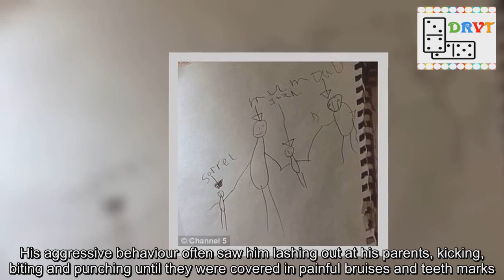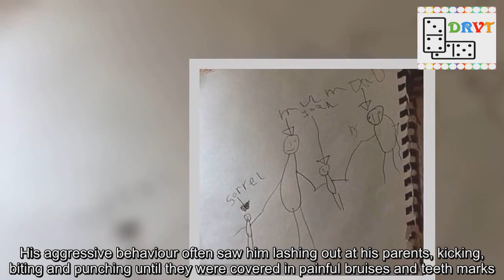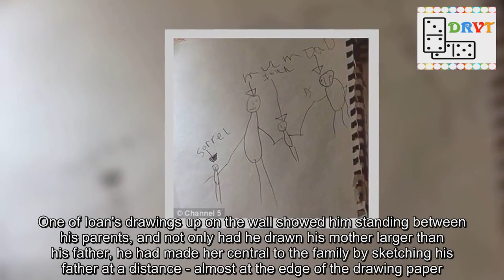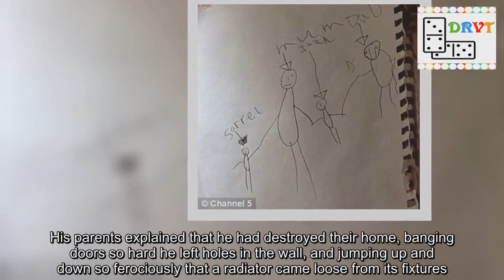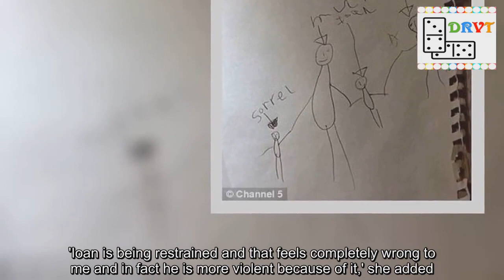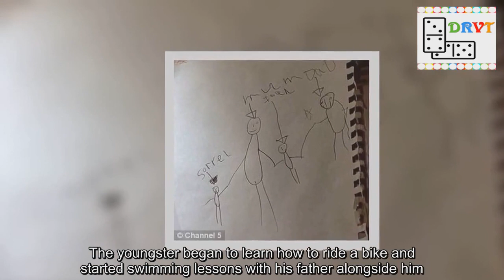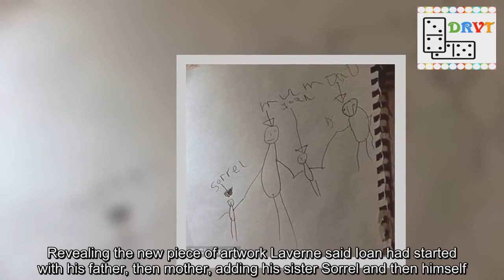Violent Child, Desperate Parents: Couple driven to brink of divorce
Acouple driven to the brink of divorce by their struggle to control their eight-year-old son's violent rages were finally able to reconnect after getting to the bottom of his behaviour issues - with a little help from his drawing book.Adrian, 46, and wife Emma, 37, who live on Barry Island, South Wales, parents to Sorel, 11, and eight-year-old Ioan, told how his outbursts often turned bedtime into a six hour-long ordeal.His aggressive behaviour often saw him lashing out at his parents, kicking, biting and punching until they were covered in painful bruises and teeth marks.Child psychologist Laverne Antrobus, who visited the family for Tuesday night's episode of Channel 5's Violent Child, Desperate Parents, was astonished when she witnessed how Emma resorted to physically restraining her screaming son in a bid to calm him down.Laverne told Adrian and Emma how an important key to understanding Ioan, who has a developmental age of three, lay in his drawings of his family, which showed him standing between his parents, with his mother looming large and his father at a distance.The psychologist explained how it indicated that Ioan was 'stuck' in a developmental phase where 'mummy belongs to me', and told the couple it was essential they work as a team to bring his behaviour under control.One of Ioan's drawings up on the wall showed him standing between his parents, and not only had he drawn his mother larger than his father, he had made her central to the family by sketching his father at a distance - almost at the edge of the drawing paper.Laverne explained what it implied: 'He is stuck in a developmental phase where "mummy belongs to me and daddy can sit in the corner".'I know as a psychologist it is pretty much part of the deal that a very young child closely allies with a parent of the opposite gender.'That is absolutely ordinary, but what seems to have happened in this family is that you haven’t been able to help him get out of that,' she told the parents.Ioan was well-behaved at school but at home it was a different story, with the eight-year-old screaming and shouting for his mother for hours on end.His parents explained that he had destroyed their home, banging doors so hard he left holes in the wall, and jumping up and down so ferociously that a radiator came loose from its fixtures.When Laverne arrived at the family home in the programme, which sets out to help parents struggling to manage their difficult children, she watched as Ioan had a meltdown when he was asked to turn the volume down on the TV.He immediately launched an attack when his mother tried to calm him down, biting her on the shoulder which left her in tears.Later, when Emma attempted to tuck him into bed, he had another violent episode, prompting Emma to wrap her arms and legs around him to gain some control - a move that concerned Laverne.'I have very rarely seen a parent use this level of physical restraint - it's far too physical and I can’t see how it helps with Ioan’s be